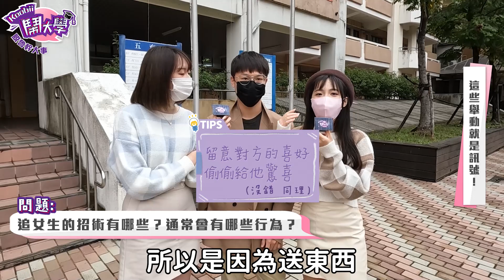男性朋友們注意！女生這些舉動代表中了！追人秘訣大公開-這些行為女生通通買單！別傻傻的不知道被發好人卡...女人心海底針｜Host.@冷飯-v7c 、＠QJ｜【脫魯幹大事 EP.79】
你分辨得出女生對你是否有好感嗎！？😍
匯集男大生追人的秘訣！🔥
以及女大生買不買單的舉動✌
快來分享你的超強追人招數給大家吧！💪👇🏻
（或是任何被發好人卡的經驗...💔

00:00 精華片段🌸
01:18 一半都濕囉
02:27 所以說到底是誰
03:15 細節控OMG
04:26 飲料喝多了
06:00 感覺可以什麼都可以
07:28 我在你面前
08:02 獻殷勤先不要
08:30 結尾🌸